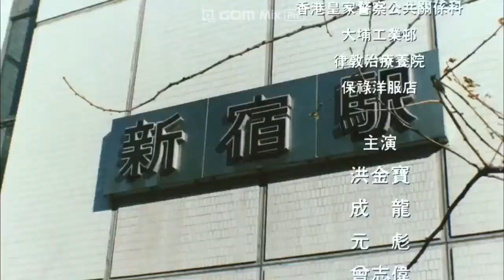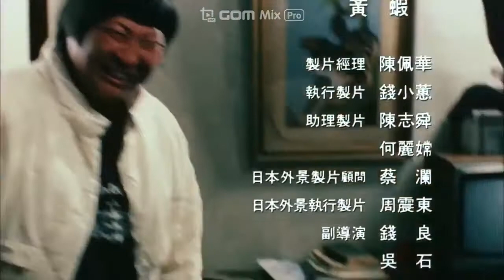My Lucky Stars Outtakes [Chinese Ver.]